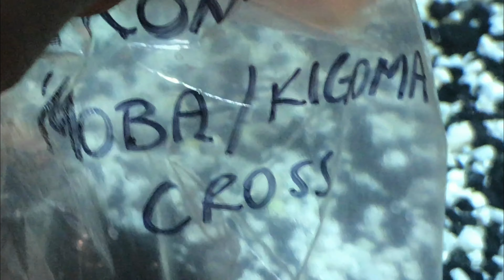Frontosa Moba- Kigoma Cross Update